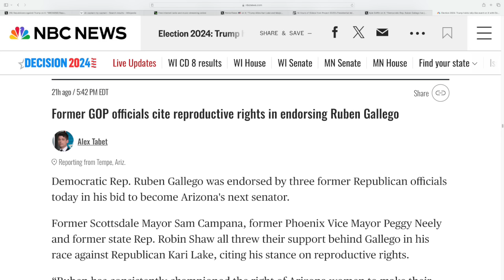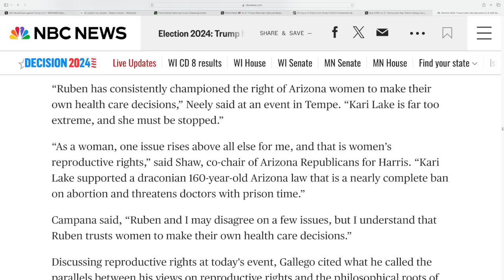Marjorie Taylor Greene & Kari Lake PANIC As THIS Video EMERGES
Trumper Congresswoman Marjorie Taylor Greene and Kari Lake just got exposed by a newly surfaced video that they definitely don’t want voters to see…